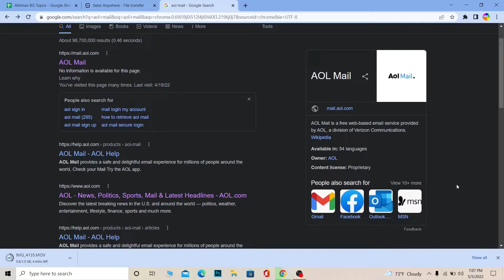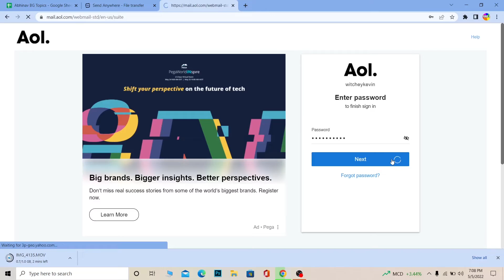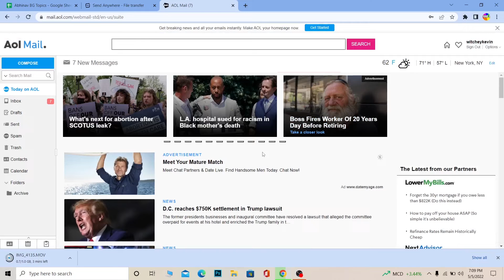How To Login To AOL Mail (2022) | Aol Mail Login Sign In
Let me take you to the process on how to login to your AOL mail account or in order word log into AOL email account.

In this video I'll be showing you how to sign in to AOL account on desktop and how to access aol email account with just few steps.